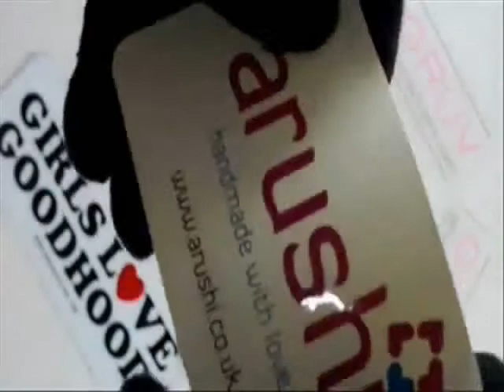Kids Name Stickers